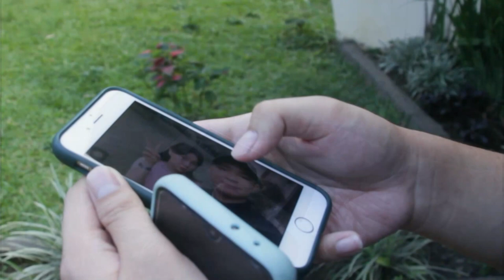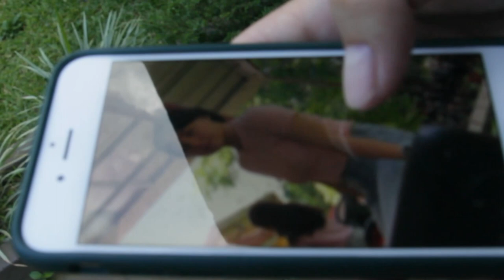Higa muna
Naransan mo na bang mafall?